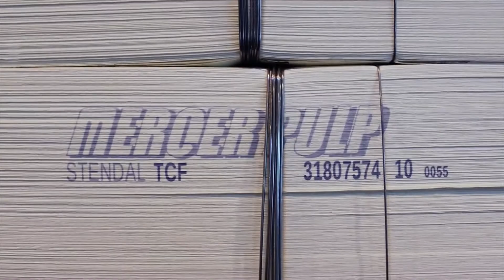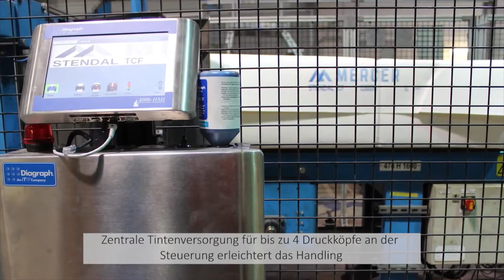Diagraph IJ4000 bei Mercer Zellstoff Stendal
Bedrucken von Zellstoffballen bei Mercer Stendal